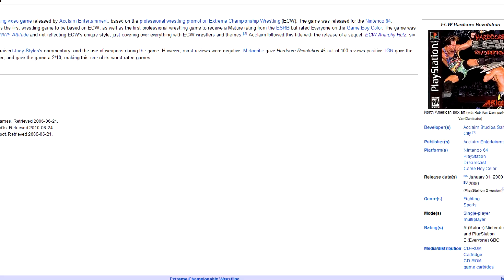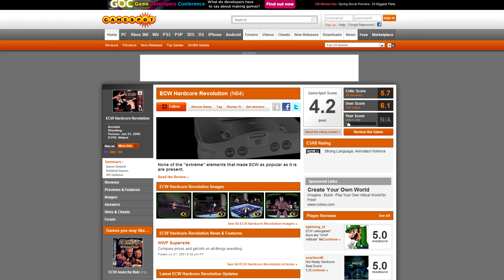ECW Hardcore Revolution N64 Review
New Place...New Camera !. Same Old Shit.